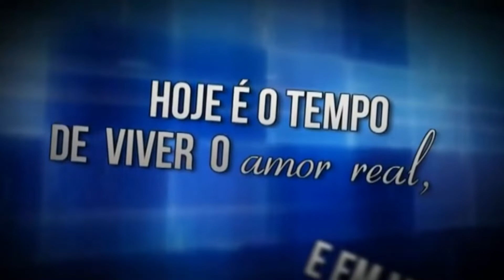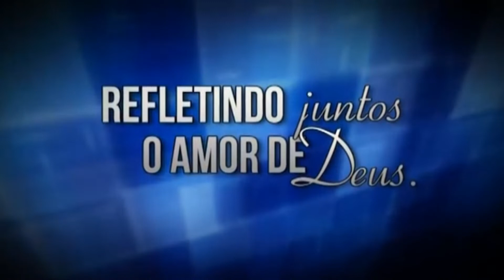Canto Tema | 170 ANOS | Escola Sabatina | Portugues📖💙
Canto tema Escola Sabatina 2022 | Dicipulo de fe

DISCÍPULOS DA FÉ

Todo fiel discípulo do bom Jesus,
Demonstrará lealdade e amor
Estudando a cada dia a lição
E a palavra viva de Jesus.

Coro:

Todos os dias estudarei minha lição,
Com fidelidade, oração e fé.
Adorarei cada sábado com emoção
E a minha oferta eu trarei.

Hoje é o tempo de viver o amor real,
E em meu pequeno grupo me envolver.
Refletindo juntos o amor de D-us
Nós vamos ser discípulos de fé.

Muitos neste mundo perecendo estão,
Necessitando do amor de D-us.
Conduzindo um amigo a Jesus,
Serei um fiel discípulo de fé.